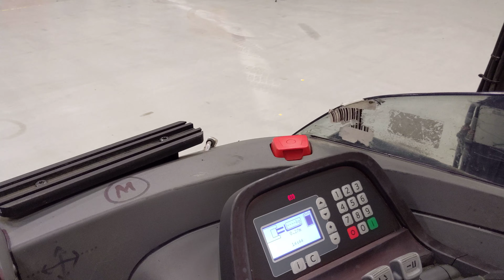44188 - BT RRE 160 RETRAK